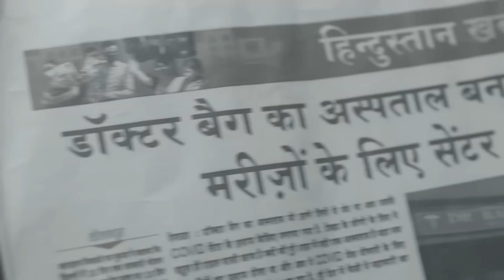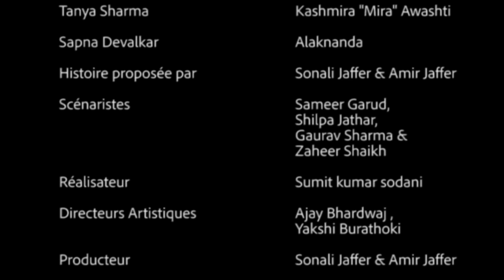Un amour désespéré - Episode 12 - Série en français